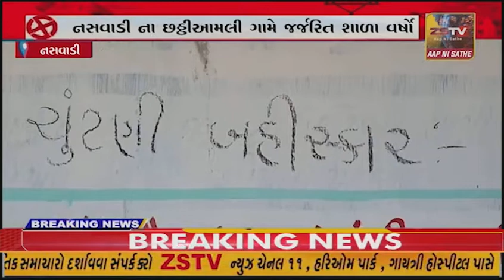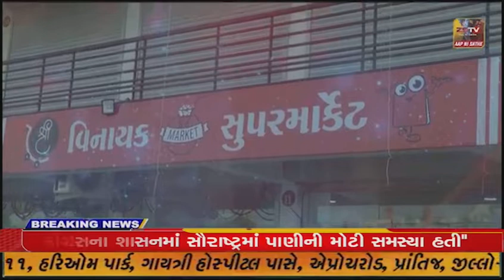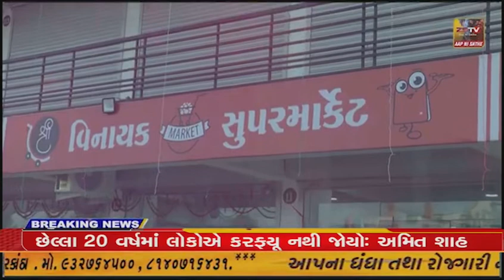નસવાડી ના છઠ્ઠીઆમલી ગામે જર્જરિત શાળા વર્ષો જૂની ન બનતા ગ્રામજનો દ્વારા ચૂંટણી બહિષ્કાર કર્યો